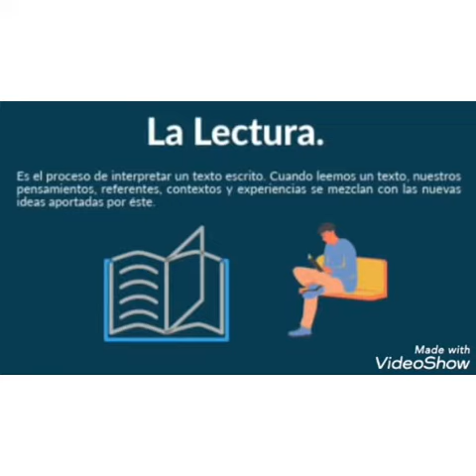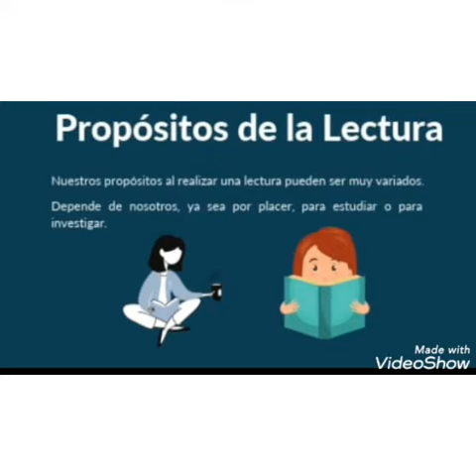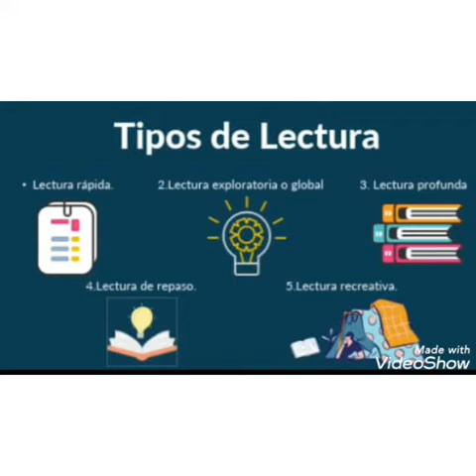Castellano de Sexto.Tipos de Lectura.Lcda Yelitza